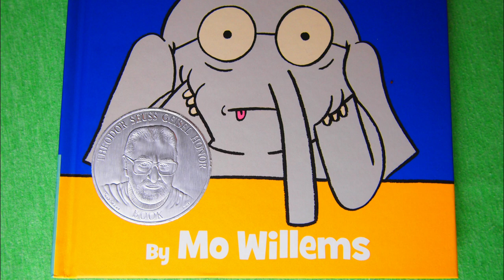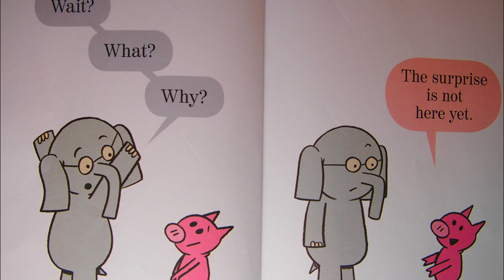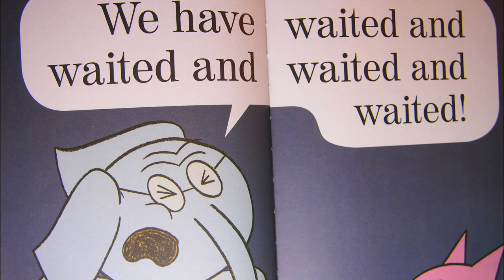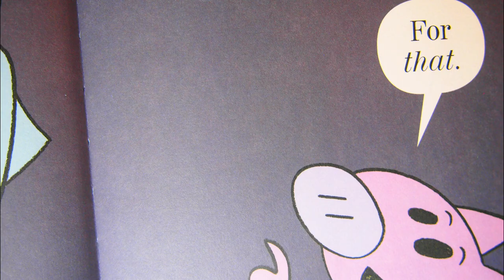Waiting is Not Easy! by Mo Willems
Join us for a Piggy and Gerald adventure, Waiting is Not Easy by Mo Willems!